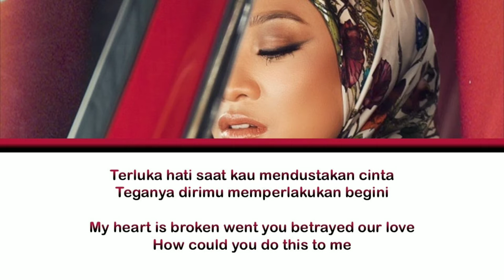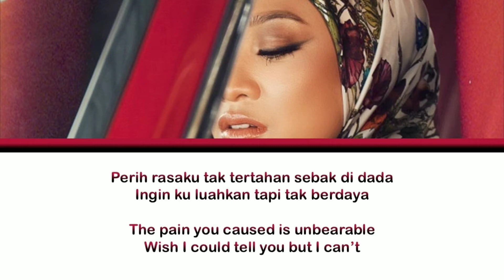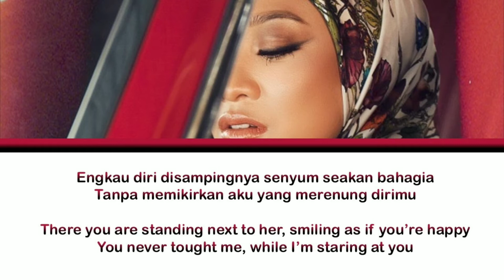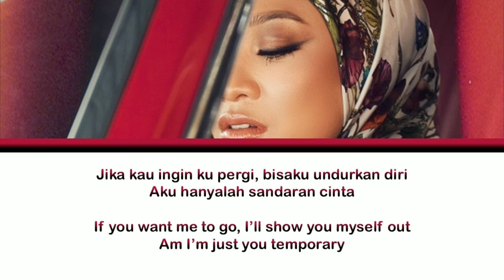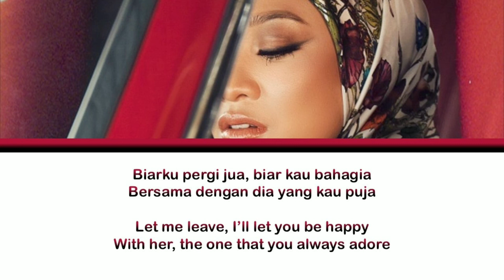Putus - Nabila Razali | Color Coloded Lyrics